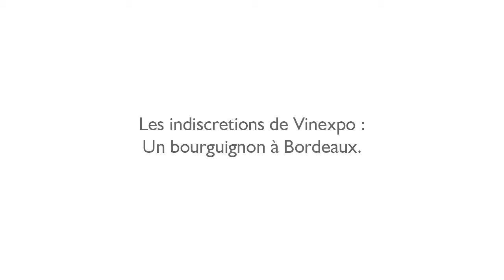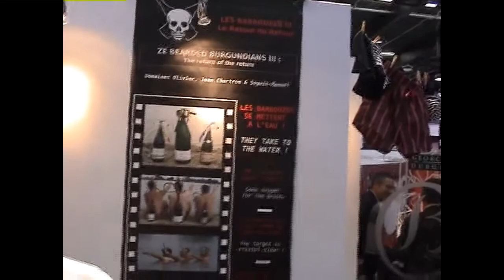IntoTheWine à Vinexpo - Interview d'Antoine Olivier, domaine Olivier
IntoTheWine a recueilli pour vous les indiscrétions de Vinexpo !